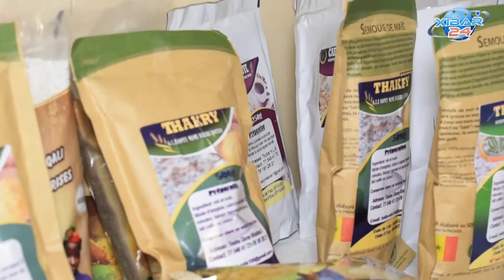Transformation de produits locaux :L'ONUDI accompagne le Gie Sope Serigne Fallou